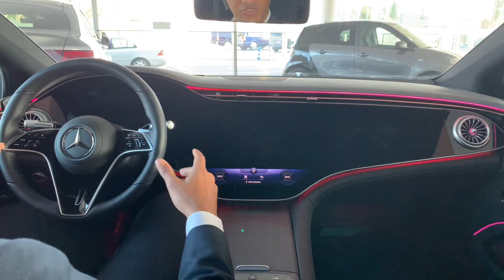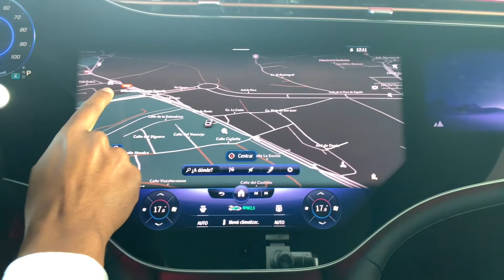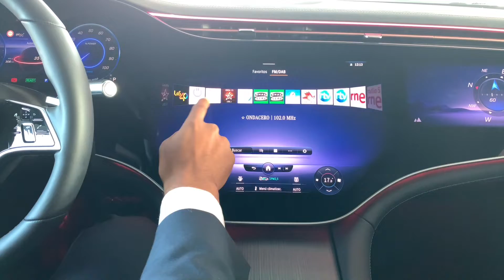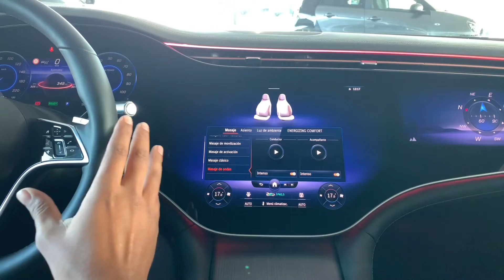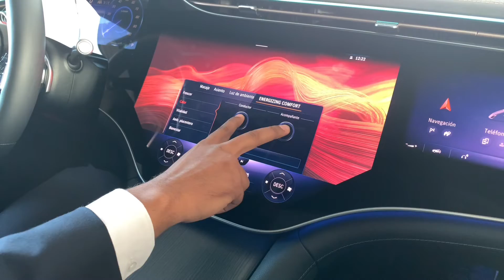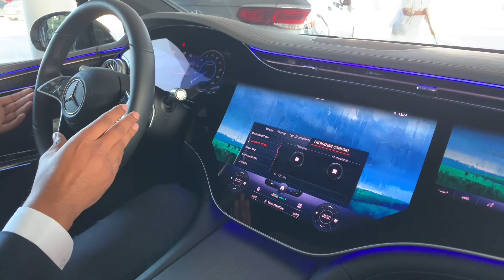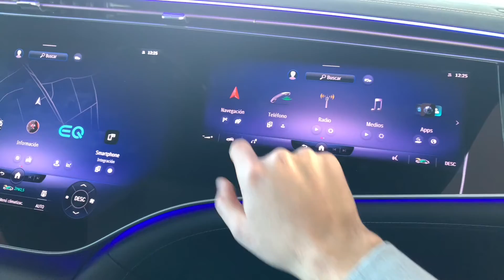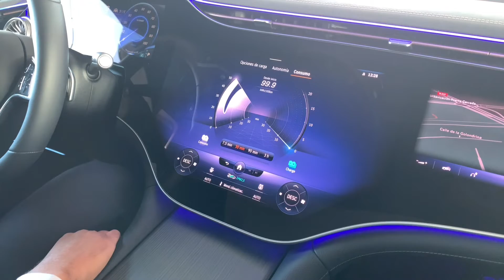Sistema MBUX EQS ✅ Hyperscreen 55 pulgadas / ¡Todo lo que necesitas saber!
En este vídeo os presentamos el Sistema MBUX del Mercedes EQS con su nueva pantalla Hyperscreen de 55 pulgadas ⭐

El nuevo EQS incorpora muchísimas novedades. Destaca por su autonomía eléctrica superior a 700 km según WLTP y su potencia de 523 cv.

Si quieres más información solo tienes que venir a nuestro concesionario para verla, realizar una prueba dinámica o recibir una oferta.